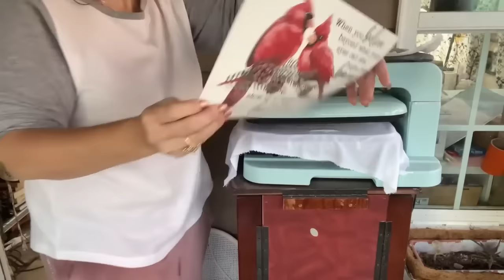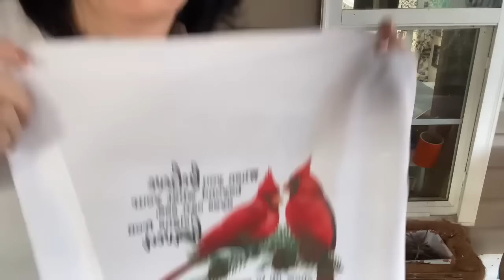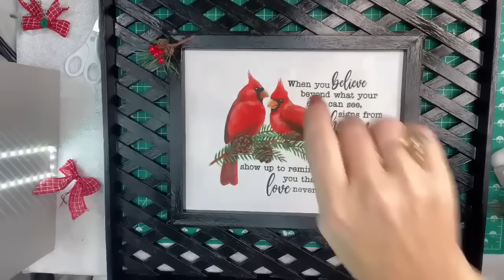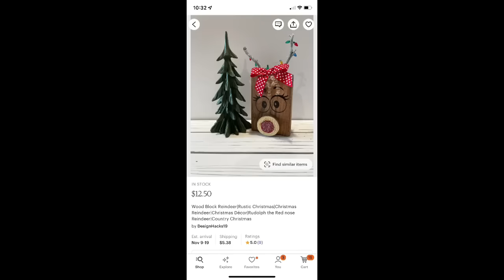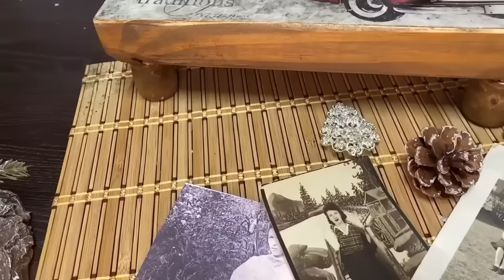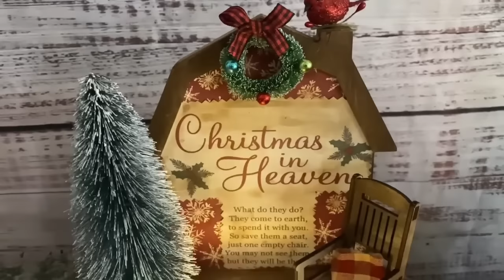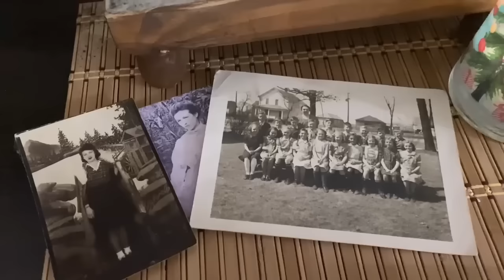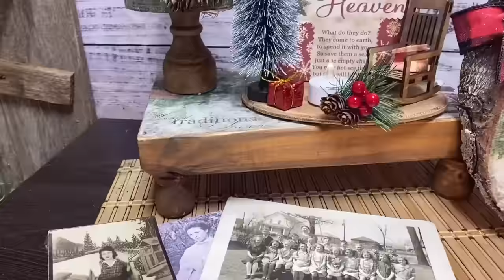🎄 7 HIGH END RUSTIC CHRISTMAS DIYS AND CRAFTS, BUDGET FRIENDLY DIY DECOR~ MEGA 🎄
I get many of my crafting supplies, iod products, diy brand paint, rice paper, pentart products, ALOT from my friend Lori, at
Some restrictions may apply